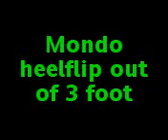air borne skateboarding mondo heelflip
mondo lands a sick heelflip out of the winch fun box.